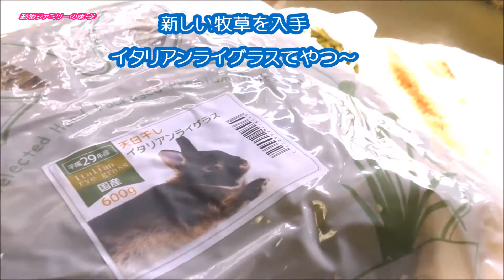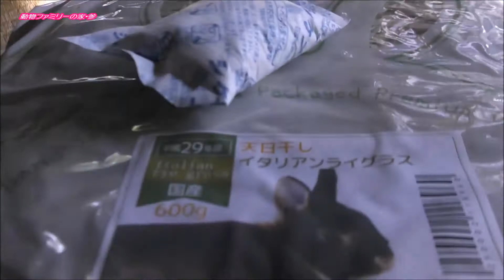うさぎ 新しい牧草 【動物ファミリーの家】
ご飯を持って来る間の待ち時間マルチと
新しい牧草「イタリアンライグラス」ってを購入してみました
今回の牧草は今までの中では一番の食いつきでしたね（＾＾）

BGM[ is‐さん    Everyday in the water]